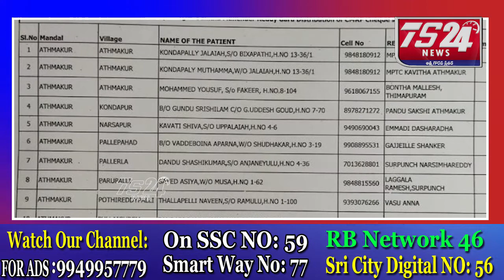CMRF చేక్క్ లు, మరియు కళ్యాన లక్ష్మి చేక్క్ లు పంపిణీ చేసిన గోంగిడి సూనిత మహేందర్ రెడ్డి |TS24 News